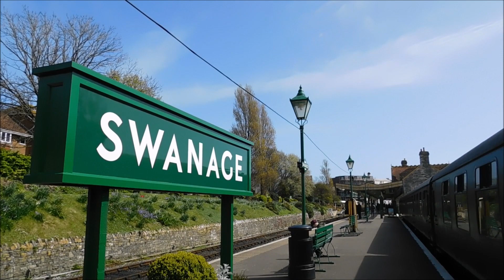Swanage Railway! (2024) *STEAM TRAINS!*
A visit to the Swanage Railway on a sunny spring day!

The Swanage Railway is a railway branch line from near Wareham, Dorset to Swanage, Dorset, England, opened in 1885 and now operated as a heritage railway. The independent company which built it was amalgamated with the larger London and South Western Railway in 1886. The passenger service was withdrawn in 1972, leaving a residual freight service over part of the line handling mineral traffic.

After the passenger closure, a heritage railway group revived part of the line; it too used the name Swanage Railway and now operates a 9.5-mile (15.3 km) line which follows the route of the former line from Wareham to Swanage with stops at Norden, Corfe Castle, Harman's Cross and Herston Halt. It provides a regular park-and-ride service, normally steam-hauled, from Norden to the sea at Swanage including Corfe Castle village and ruins of Corfe Castle. In 2023, regular trains ran through from Wareham (with National Rail connections) to Swanage.